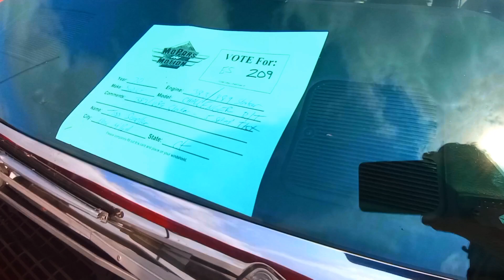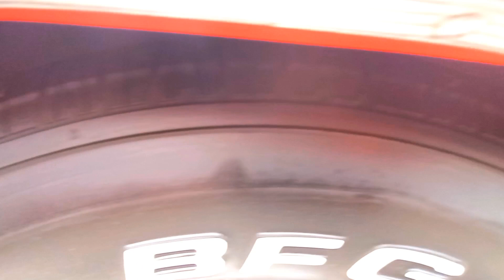Dardans 1970 Dodge Challenger R/T From 2 Fast 2 Furious With a 383 Magnum V8 Engine & Similar Rims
this is as close as you will get to the 2 fast 2 Furious 1970 Dodge Challenger RT this Dodge Challenger has everything that the 2 fast 2 Furious Challenger had the only thing this one is missing or that is different is the engine on this one is a 383 Magnum engine the one in the movie was a 426 Hemi the wheels on this one are also different but everything else is all the same like in the movie